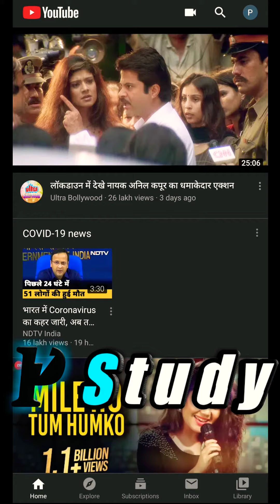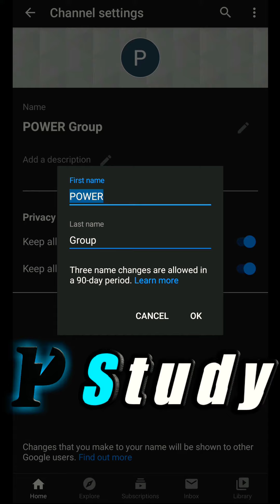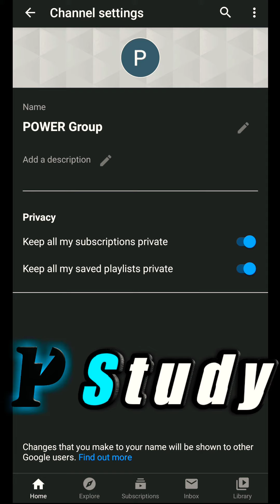Want to Be YouTuber | tool for best YouTube account | Settings For YouTube channel | YouTube Creator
This video is for those persons, who want come on to the YouTube plateform for better future and money making.
you will every useful settings and updates for your YouTube channel.